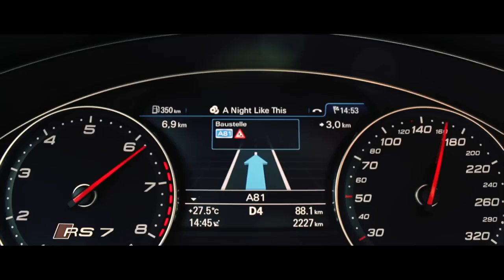Audi RS 7 Sportback: Power-Coupé im Maßanzug -- Test & Fahrbericht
Audis potenter Sportkombi RS 6 Avant hat's vorgemacht, jetzt kann es auch das elegante Nobel-Coupé RS 7 Sportback: fliegen. Denn die Ingolstädter haben ihre RS-Familie vergrößert und auch dem fünftürigen Coupé die brachiale Leistung von 560 PS eingehaucht. Wer will, ist mit dem doppelt aufgeladenen V8 in noch nicht einmal vier Sekunden über der 100er-Marke. Und weiter geht es bis auf 305 km/h! Damit der Pilot das Fest der Sinne auch so richtig auskosten kann, sind alle entscheidenden Komponenten wie bei einem Maßanzug RS-7-gemäß angepasst.